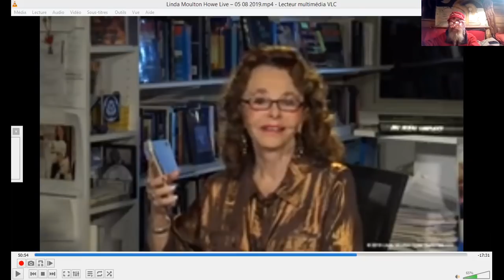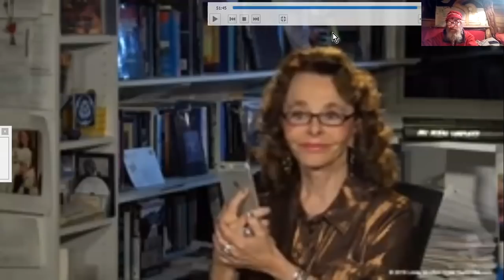LINDA M. Howe en SESSION 8 MAI 2019#2 fANTARCTIQUE apéro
En passant, toujours, en fin d'une petite traduction "accompagnée" de la séance de Linda Moulkton Howe du 8 MAI 2019, ne voilà-t-il pas que des questions sur l'ANTARCTIQUE ravivent le sujet en attendant le 4ème épisode de ses révélations à ce propos, avec Spartan 1 et Spartan 2.
Linda Moulton Howe Live – 05/08/2019
Earthfiles
Diffusé en direct le 8 mai 2019